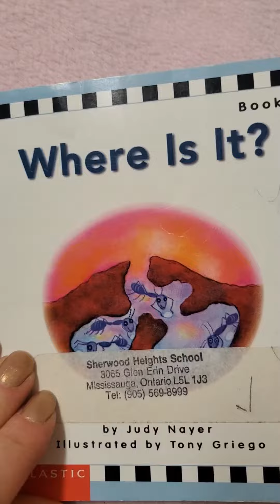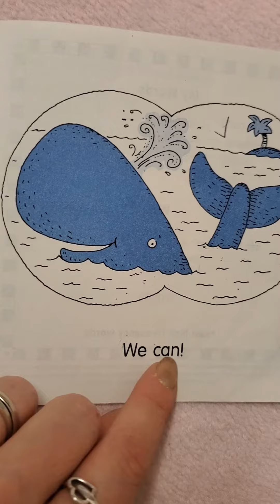Where Is It ? reader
by Judy Nayer